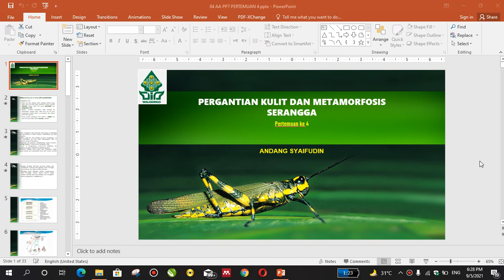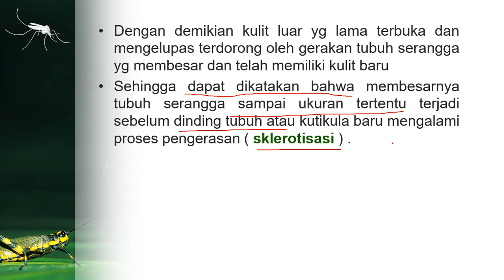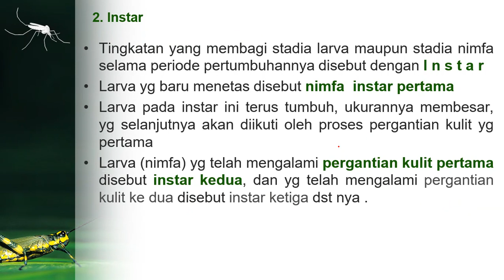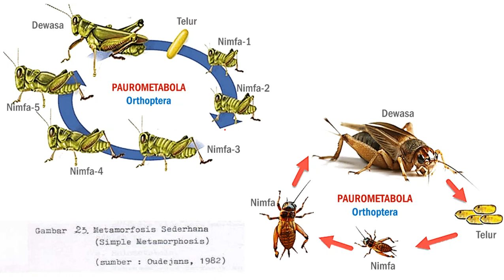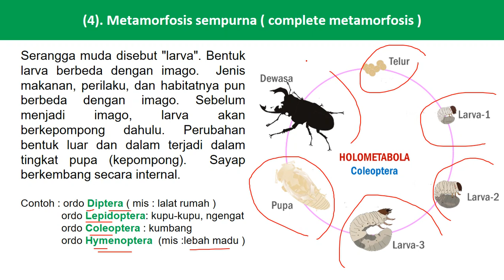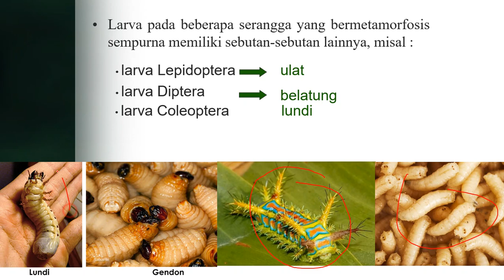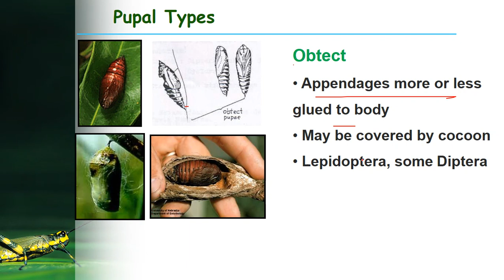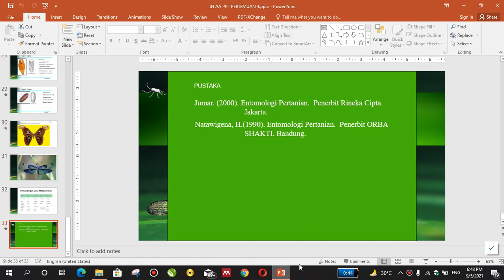Pertemuan 4 Metamorfosis Serangga (Mata Kuliah Entomologi)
Berikut merupakan penjelasan singkat untuk metamorfosis serangga. bagi mahasiswa yang mengalami kendala atau melakukan konfirmasi silakan dapat dilakukan melalui grup WAG. materi dapat didownload melalui elearning